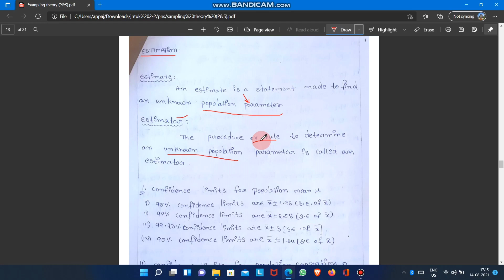JNTUK R19 II B TECH IICSE P&S UNIT 4 SAMPLING THEORY || JNTUK R19 ESTIMATION IN SAMPLING THEORY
and
feel free to message me in insta
mk_5_9_5

JNTUK R19
JNTUK R19 ESTIMATION
SAMPLING THEORY